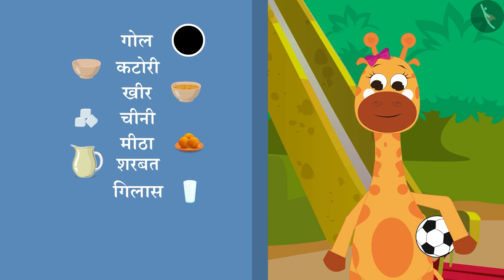शब्दों का खेल - शब्द की पहचान | Letter Game For Kids - Hindi Word Recognition | TicTacLearn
In this video, you will learn how to play a fun Hindi alphabet game and make a train of words - शब्दों का खेल - शब्द की पहचान |

Happy learning!